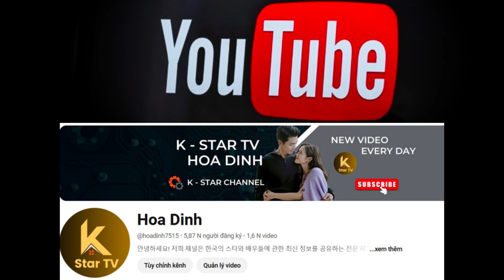오! 정소민 💕 정해인 사랑이 가득한 따뜻한 순간! 은서가 소민의 허리를 안고, 해인 오빠는 지지 않고 뒤에서 바짝 붙어있네! 😏💞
Oh! Jung So Min 💕 Jung Hae In, a love full of warmth! Eunseo hugs Somin's waist, and Haein oppa doesn't give up, sticking close behind! 😏💞